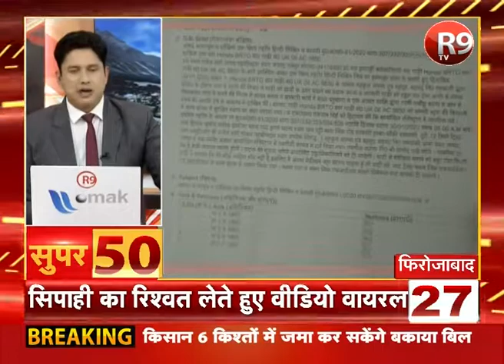यूपी- उत्तराखंड और देश-दुनिया की खबरें देखें फटाफट अंदाज में | SUPER 50 | R9 TV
SUPER 50- देश-दुनिया की छोटी बड़ी खबरें सिर्फ R9TV पर